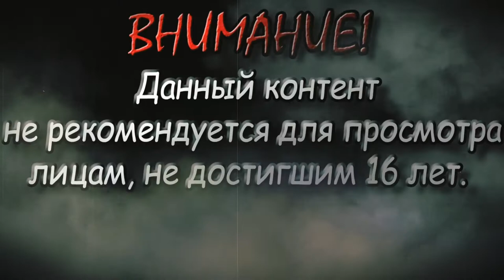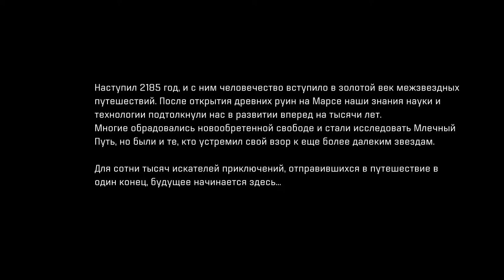ЛУЧШАЯ ИГРА!!1 ▲ Mass Effect: Andromeda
Друзья! Вашему вниманию представляю первые часы лучшей игры 2017 года - Mass Effect: Andromeda!! Здесь шикарно все: атмосфера, сюжет, графика и геймплей! Идеально проработаны персонажи, главному герою хочется сопереживать и он(а) гораздо круче, чем Шепард! Лучшая игра всех времен и народов в моем личном топ-листе, а также обладатель званий "Лучшая РПГ 1017", "Лучший сюжет 2017", "Лучшее продолжение серии" и многих других!!.

АХХАХАХАХАХАХААХАХАХА!111!!!. Нда...